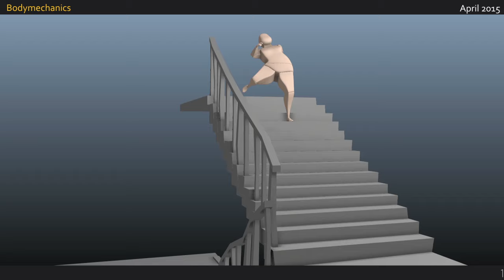Demo Reel 2016 - Quentin Franchino (Bellecour Ecole)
Demo Reel étudiant 3ème année Bachelor 3D Art Animation Bellecour Ecole -Quentin Franchino

Demo Reel de fin de Bachelor Infographie 3D (2016)